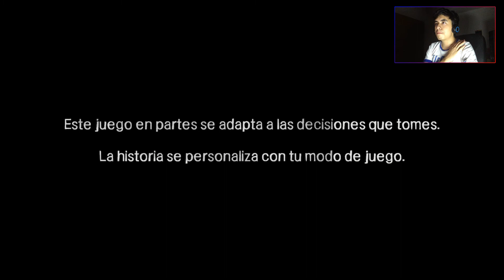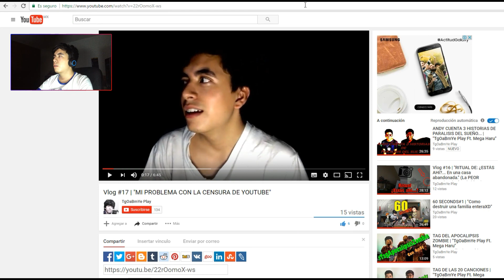THE WALKING DEAD #1 | "La bala de la suertexD"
Hoaaaa(: Al nin podremos jugar a estre juego de historia, acción, interacción y supervivencia zombie, es "the walking dead" de telltale games, capitulo uno con Lee. Años sin jugar.. ve amos que tanto recuerdoxD

Pd: Tu me gusta ayuda mucho al canal(: